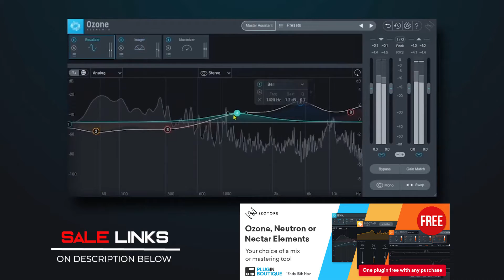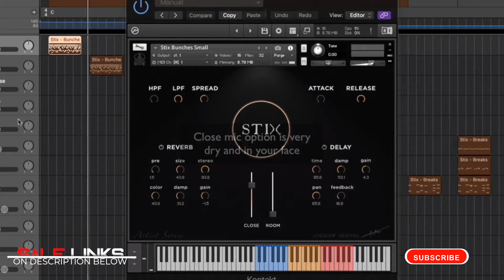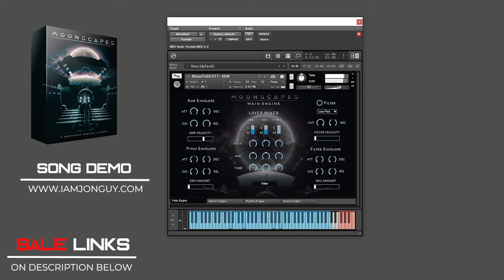Deals on Plugins and Virtual Instrument | Weekly Score | November 6, 2020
Check out what you can score on Deals plugins and virtual instrument this week.

VIDEO CREDITS: Audiomodern, Plugin boutique